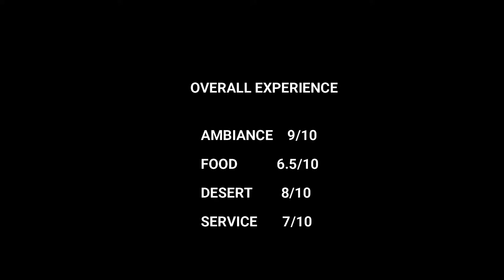Clock Tower Restaurant Karachi | Clock Tower Food Bazar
The clock tower is newly opened in Karachi at Seaview. previously the restaurant is named village salt n pepper. clock tower restaurant has a variety of food. clock tower restaurant is providing two options in food one is a buffet and the other is ala carte.
we had tried their buffet in order to taste their overall food. But I must say they need more improvement in their food taste and service. clock tower restaurant is located at Plot 3B, Khayaban-e-Ittehad, Abdul Sattar Edhi Road, DHA Phase 7, Seaview Karachi, Sindh, Pakistan.
If you are thinking of visiting clock tower Karachi I must recommend you go on weekdays or pre-booked because
due to the new opening a lot of people are visiting and they have a huge rush on a weekend. clock tower accepts credit cards. they have a sitting arrangement on the ground floor which is a buffet and the first and second floor is ala carte. take away is also available in clock tower restaurant. clock tower accepts walk-in and reservation both. their contact no. is 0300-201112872.
clock tower buffet price is 2000 and hitea is 1200rs.